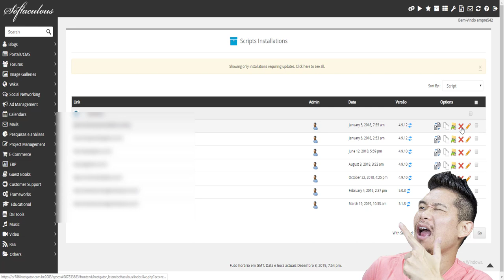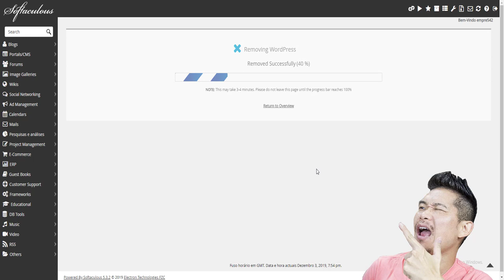Como Resetar Meu Site Wordpress Hostgator?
Essa é uma dúvida simples que nem todos explicam na internet.
Então com o ataque de hackers que sofri acabei tendo que resetar meu site e começar do zero.

Vídeos Recomendados!

Forte abraço!
Sucesso!

Diogo Mitsuda